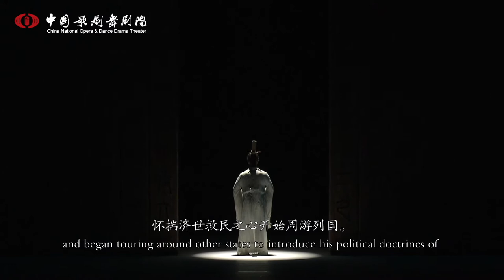Solo of 'Confucius' - Starting the Journey | 中国歌剧舞剧院 舞剧孔子——孔子独舞 "启程”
In 497 B.C., Confucius resigned from the post of Minister of Justice of State Lu and began touring around other states to introduce his political doctrines of Benevolence and Etiquette with the hope of remedying the society and benefiting the people.

He advocated the doctrine of “Ruling the State with Virtue”, which was also
called “Ruling by Virtue” or “Ruling by Etiquette”.

Confucius desired to build a world of etiquette, but was only faced with an
unpredictable journey ahead…

公元前 497 年，孔子辞去鲁国大司寇的官职，怀揣济世救民之心开始周游列
国。推行自己以“仁”与“礼”为核心的政治主张。在治国方略上，孔子主张“为政以德”，也称“德治”或“礼治”。孔子呼唤一个礼仪之邦，而前路却是吉凶未卜……